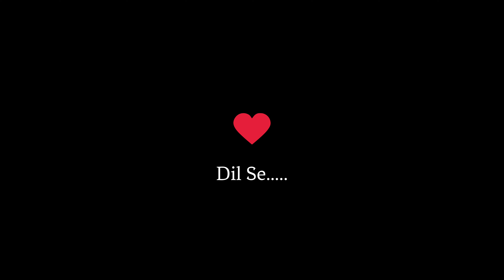🅱️Blunt Shampoo Conditioner review! Salon Like Hair At Home!🥰 ​⁠@PratikshaBankar